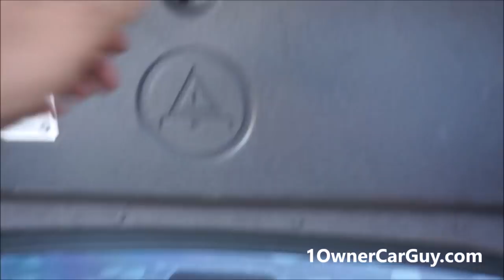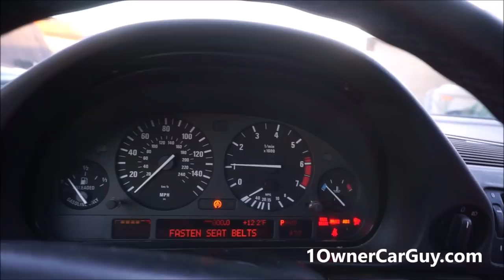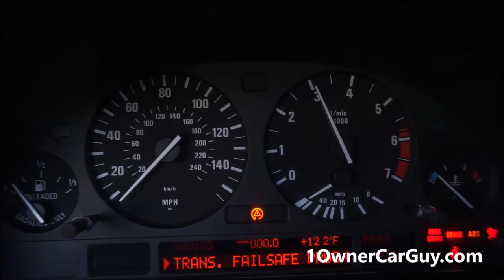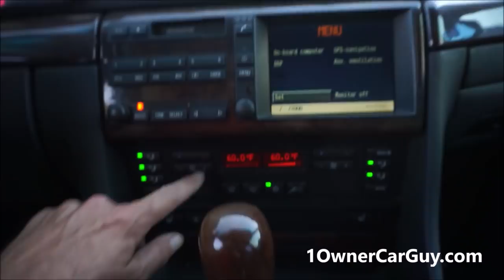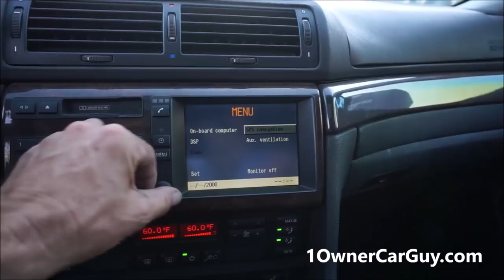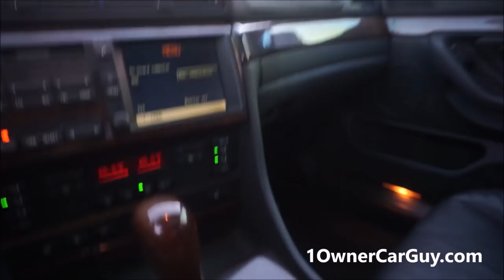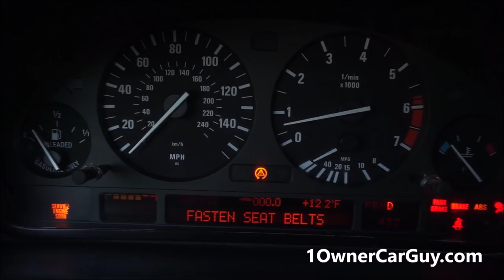E38 BMW 740iL BIMMER 7-Series M PROJECT CAR FOR SALE VIDEO REVIEW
BMW 740i 740iL Big Bidy E38 same chassis as the 750iL used cars at their best. Buy this classic style its a light project but strainght and rust free
From Wikipedia
The BMW E38 is the third generation of the BMW 7 Series, which was produced from April 1994 to 2001. It replaced the E32 and was available with straight-six, V8 and V12 petrol and straight-six and V8 diesel engines. In 2001, the E38 was replaced by the E65 7 Series.

The E38 was the first car available with curtain airbags. It was also the first European car to offer satellite navigation[4] and the first BMW to offer an in-built television. The E38 was the first 7 Series to be available with a diesel engine.
Production started on July 23, 1993 on pilot production models and US specification variants on January 13, 1994, with series production commencing in April 1994 for June 1994 domestic German launch with the 730i and 740i.[10] US-specification cars entered production in September 1994, for November 1994 launch. On February 18, 1994, the 1995 model year E38 BMW 7 Series was unveiled via a BMW press release. 750i production began in November 1994, in advance of January 1995 launch.[11][12]

The last E38 (a silver 740i with black leather interior) rolled off BMW's assembly line on July 27, 2001[13] to make way for the replacement E65 7 Series.
The models for sale in the North America were the 740i, 740iL and 750iL, and production began in the second half of 1994. The base prices in 2001 were US$62,900 for the 740i, US$66,900 for the 740iL and US$92,100 for the 750iL.[60]

The 750iL was BMW's flagship vehicle, with a 5.4 L (330 cu in) V12 engine producing 322 bhp (240 kW; 326 PS) engine. A long-wheelbase variant was available for all petrol models
E38 Production begins in 1994, for the 1995 model year. Initial models were the 725tds, 730i/730iL, 740i/740iL and 750i/750iL.
V8 models use a Nikasil bore coating, which experiences failures in countries with high sulfur petrol (see M60 article).[66][67]
DSC III (Dynamic Stability Control) becomes optional on the 740i/740iL and 750i/750iL.
740i/740iL models use differential ratio of 3.15,[68] compared with 2.92 for following years.
Standard equipment includes dual-zone climate control, electric front seats with a three-position memory for the driver’s seat, front-seat side tubular airbags, a six-disc CD changer, and satellite navigation

1 Owner Car Guy   (Nathan Wratislaw)